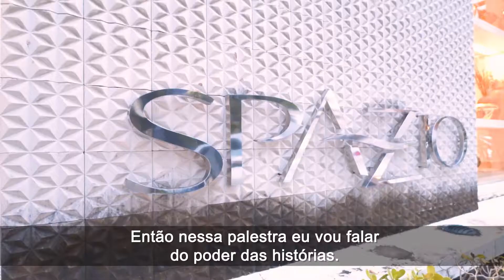Lightweb - Oficina de Audiovisual, Stories & IGTV - Chamada Bello